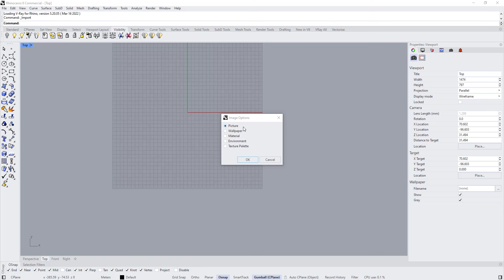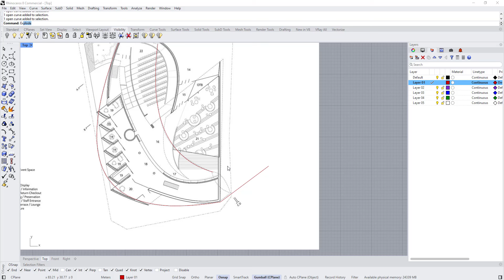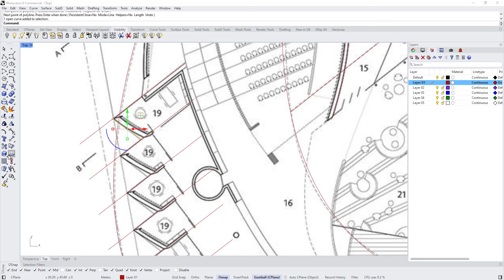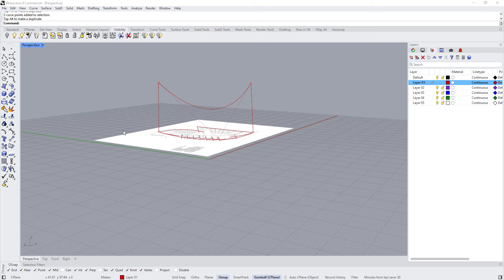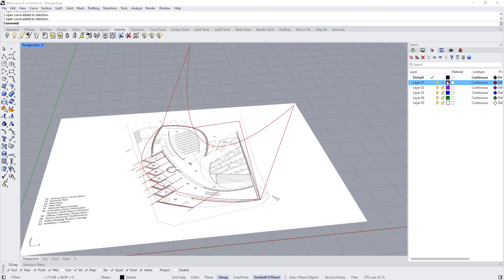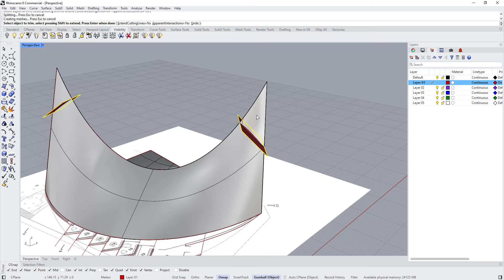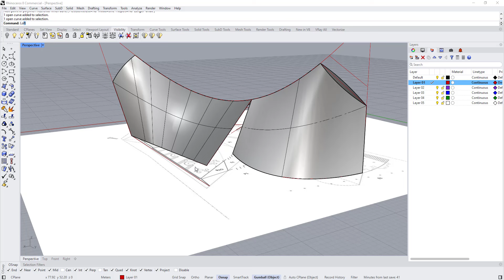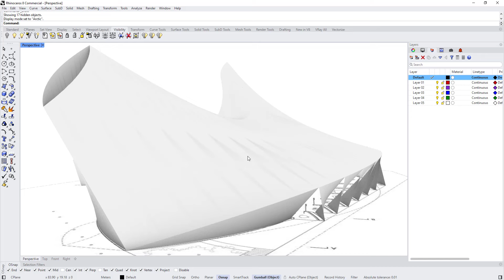08 Rhino Beginner course for Architects_Massing part 7_Linear Forms 5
Hi, everyone this is the Eighth tutorial from a complete course that I'm working on, it is a rhino beginner course for architects in this course we are not going to spend too much time explaining the tools, instead, we will learn by practice and It is going to be divided into 5 main parts which are:
1-Massing
2- Facades
3-Landscape
4-Structure
5-Rhino inside Revit (workflow between Rhino and Revit for conceptual design)

This Tutorial is the seventh part of the Massing series, it explains how to create Linear architectural forms using sweep 1 rail, and sweep 2 rail and a lot of other commands like tween curves, blend curves, surface. etc

If you have any questions or any recommended ideas for future tutorials, please feel free to type them in the comments below.